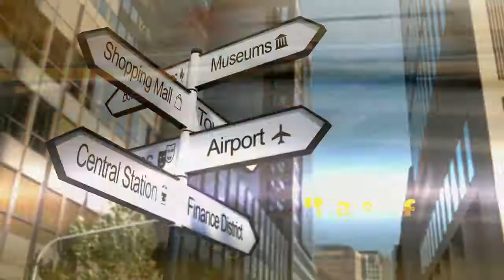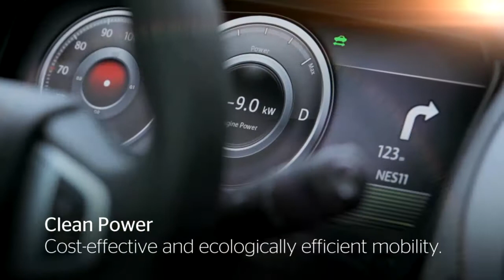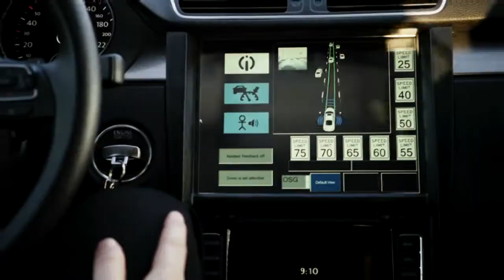CONTINENTAL Corporate Film 2015